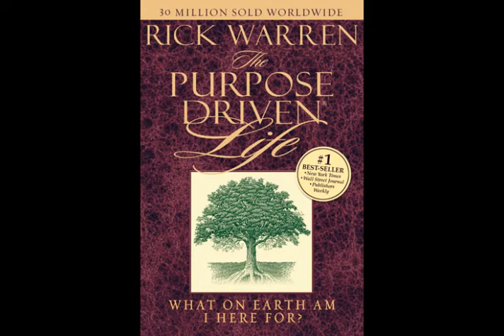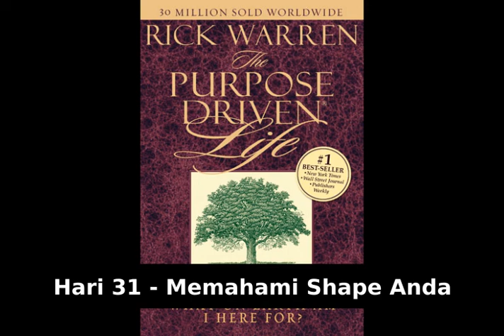The Purpose Driven Life - Hari 31 - Memahami Shape Anda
Judul: The purpose driven Life (Kehidupan Yang Digerakkan oleh Tujuan)
Karya: Rick warren
Diterjemahkan oleh: Paulus Adiwijaya
Dibacakan oleh: Sonnardo Envantius (Tius)

Please let me know if you like it and want more of this. Kasih kritik dan saran buat aku supaya aku bisa be better. Be blessed.